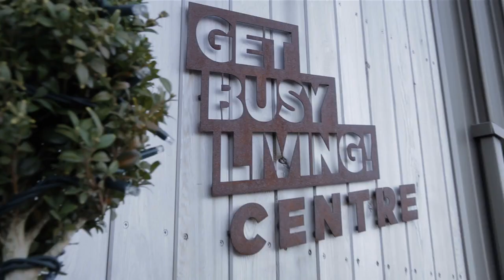The Matt Hampson Foundation - Accommodation at The Get Busy Living Centre.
We believe the next step to allow us to help even more young people seriously injured through sport is to provide accommodation on site at the Get Busy Living Centre.